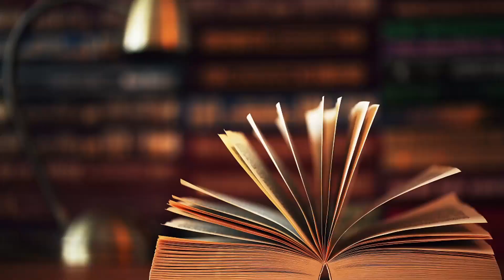5分钟看侦探小说《罗杰疑案》最不可能的人成凶手，情节细思极恐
今天，有书君要为喜欢悬疑小说的朋友们发福利啦，为大家带来这本《罗杰疑案》，《罗杰疑案》是阿加莎·克里斯蒂的成名作，全书用第一人称叙述事件经过，在埋伏笔的同时又巧妙地掩饰了最关键的信息。让读者有着很强的代入感，可以充分发挥想像力，与侦探一起找寻事情的真相。